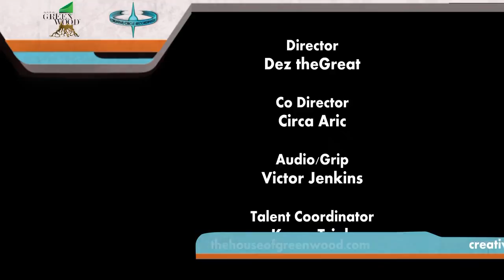OX Exit Strategy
Lennox Gordon Press Kit demonstrating his art and passion for music.